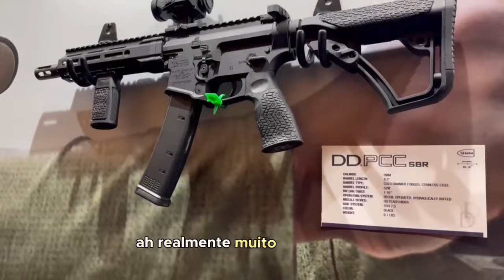Daniel defense lançou uma pistola e uma carabina em 9 mm!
A DD (daniel defense) surpreendeu a todos nessa edição do shot show, lançando uma pistola em 9 e uma carabina! Veja em detalhes esse lançamento!